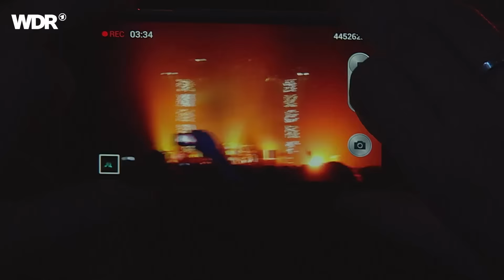Queens of the Stone Age live | Rockpalast | 2013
Als Queens of the Stone Age 2013 in Deutschland tourten, waren wir mit unserem Team in Düsseldorf zugegen und präsentieren einen Auftritt, der den Saal zum Kochen brachte.

Setlist
1. You Think I Ain't Worth A Dollar, But I Feel Like A Millionaire 00:00:00
2. No One Knows 00:02:39
3. My God Is The Sun 00:07:34
4. Burn The Witch 00:11:20
5. I Sat By The Ocean 00:15:38
6. Long Slow Goodbye 00:19:34
7. ...Like Clockwork 00:24:42
8. In The Fade 00:30:30
9. Misfit Love 00:34:32
10. If I Had A Tail 00:42:08
11. Kalopsia 00:47:35
12. Little Sister 00:53:27
13. Smooth Sailing 00:56:24
14. Make It Wit Chu 01:01:33
15. Mexicola 01:07:32
16. Better Living Through Chemistry 01:12:36
17. Go With The Flow 01:22:54

Besetzung
Josh Homme – vocals, guitar
Troy Van Leeuwen – guitar, keyboards, backing vocals
Michael Shuman – bass, backing vocals
Dean Fertita – keyboards, guitar, percussion, backing vocals
Jon Theodore – drums

Die Rockband Queens of the Stone Age um Josh Homme haben sich seit ihrer Gründung im Jahr 1996 zu einer noch bedeutenderen Größe im Musikbereich entwickelt als Hommes Vorgängerband, die Kulttruppe Kyuss. Die Musik von Queens of the Stone Age ist laut, hart und komplex zugleich und klingt selbst in ihren ruhigen Momenten immer brandgefährlich. Wir zeigen Euch hier das 2013er Queens of the Stone Age Konzert aus Düsseldorf.
Queens of the Stone Age formierten sich aus den rauchenden Überresten der Stoner-Rock-Legende Kyuss und veröffentlichten 1998 ihr erstes Studioalbum namens “Queens of the Stone Age”. Mit den darauffolgenden Alben “Songs For The Deaf” und “Lullbies To Paralyze” ging es für Queens oft he Stone Age musikalisch und kommerziell steil bergauf.
Der rifflastige Sound von Queens of the Stone Age täuscht oft über die musikalische Komplexität hinweg, die dahintersteht. Denn was Rhythmus und Groove betrifft, ist Queens of the Stone Age ganz vorne dabei. Ein Beleg der stilistischen Offenheit von Queens of the Stone Age sind unter anderem zahlreiche Gastauftritte und Kollaborationen im Studio, live oder in Musikvideos. Zu den musikalischen Partner*innen von Queens of the Stone Age gehören unter anderem Dave Grohl (Foo Fighters), PJ Harvey, Trent Reznor oder Julian Casabalancas (The Strokes).
Das Queens of the Stone Age Album "… Like Clockwork" schoss 2013 in den USA direkt auf Platz 1 der Charts. Nach einer zweijährigen Tournee kündigte Queens of the Stone Age 2015 an, eine Auszeit zu nehmen und kehrte 2017 mit dem Album "Villains" zurück.
Rockpalast nahm Queens of the Stone Age mehrfach mit seinen Kameras ins Visier, denn mit ihren Auftritten beweisen Queens of the Stone Age immer wieder, dass sie nach wie vor zur Elite des harten Rock'n'Roll gehören.